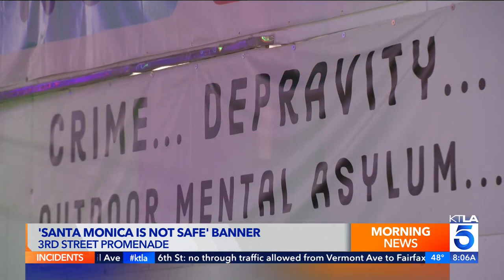'Santa Monica is not safe' banner displayed over 3rd Street Promenade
A group of residents and business owners placed a "Santa Monica is not safe" banner in one of the city's most popular shopping areas.